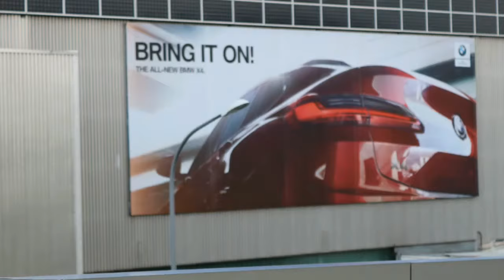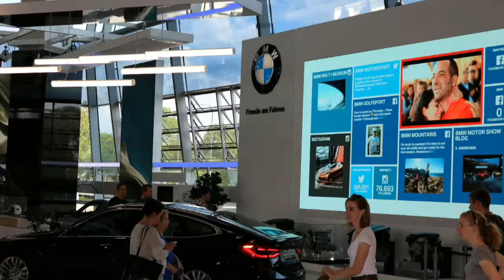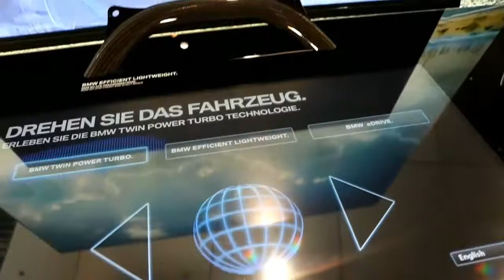Bmw Svet Automobila u Nemackoj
Pogledaj te posetu bmw salonu u nemackoj ako vam se svideo video ostsvite like i zolio bih da se pretplatite na moj youtube kanal unapred Hvala.